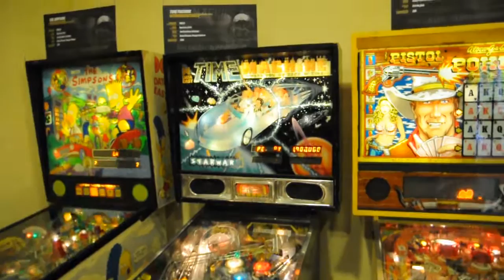Regamex, Retro video- és kvarcjáték kiállítás, 2017 tavasz